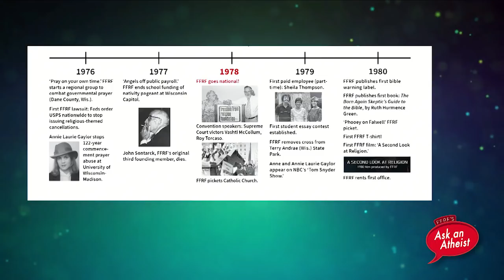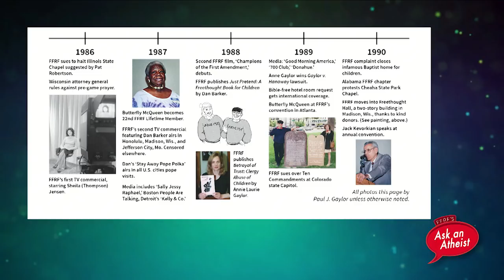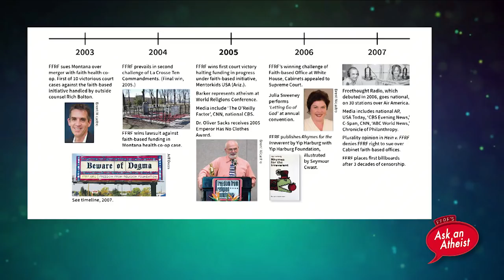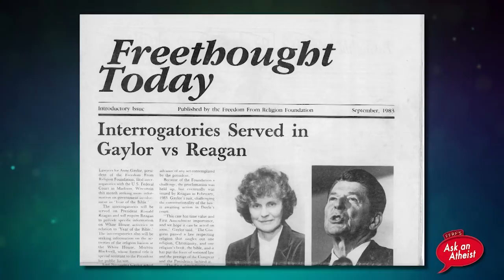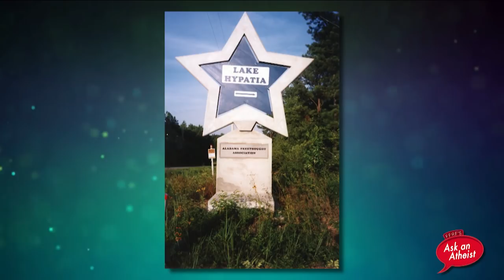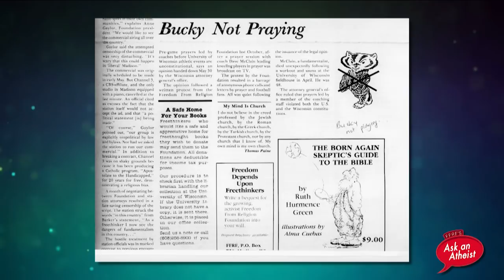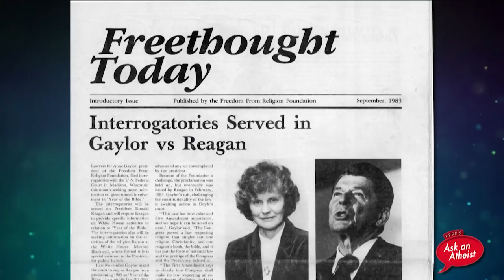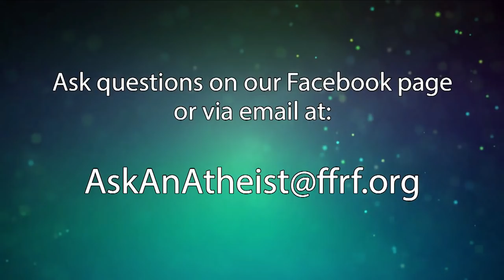Celebrating Our 40th Anniversary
FFRF is celebrating 40 years as a national nonprofit. We have been working diligently to keep state and church separate since 1978. Co-Presidents Dan Barker and Annie Laurie Gaylor talk about our organization's history and highlights.